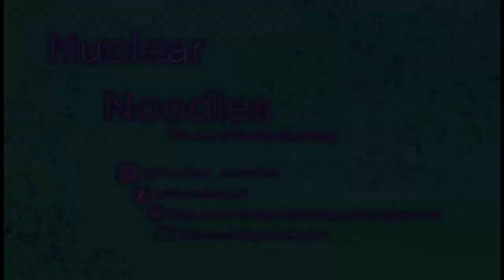Neon bison time lapse.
Newest sticker design available in my shop. Check it out!